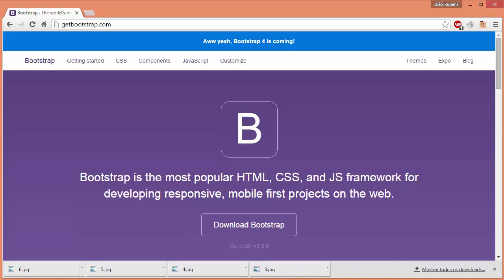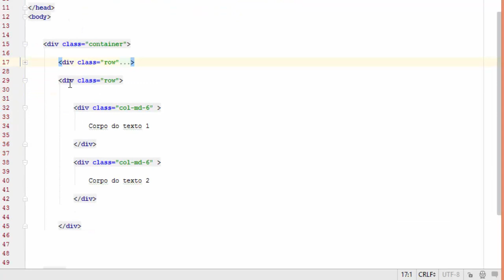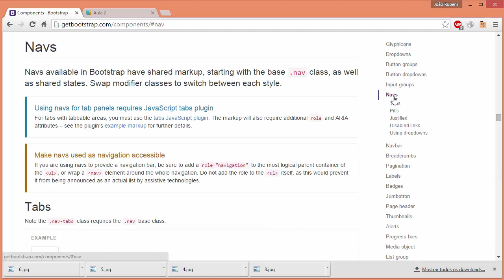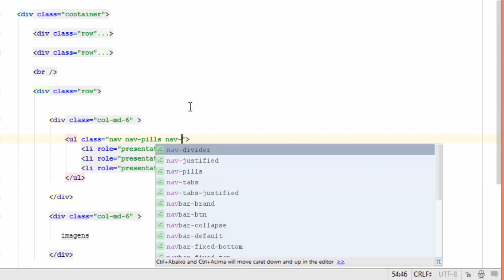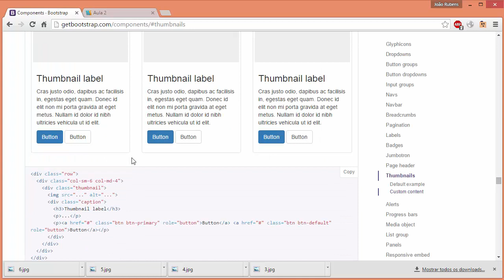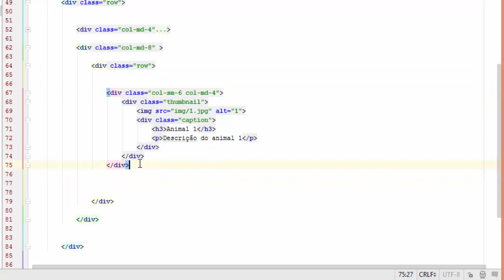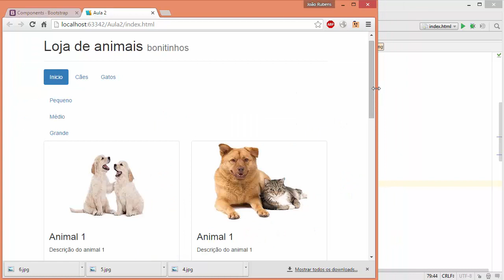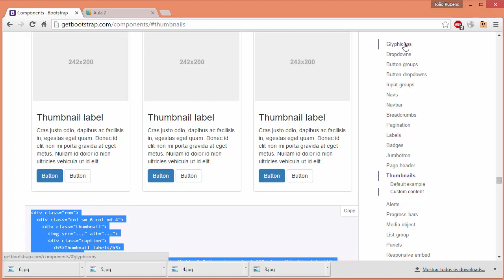Bootstrap Framework - Layout com menus colunas (#2)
Série de vídeos que apresentam o Bootstrap Framework para criação de páginas Web. Nesta vídeo aula, eu crio uma página com um menu horizontal, um menu vertical e uma seção de conteúdos com imagens em três colunas.